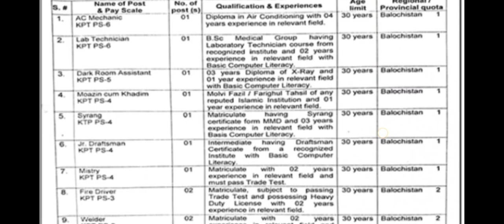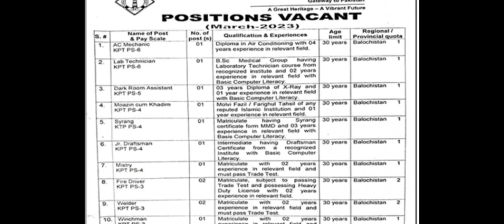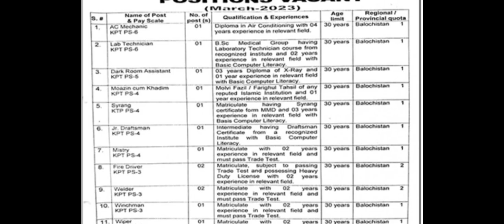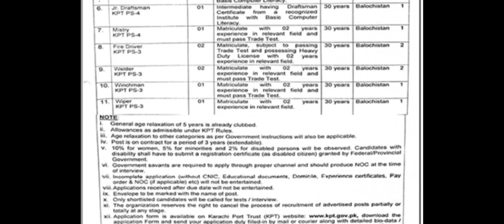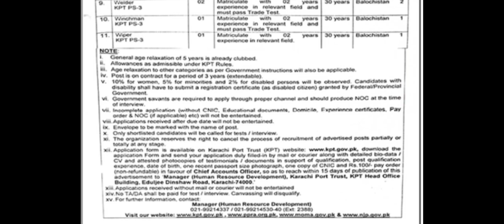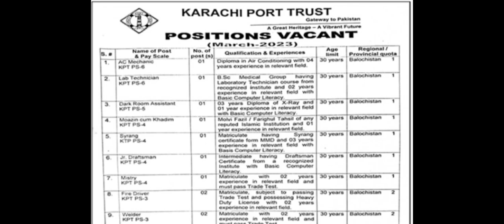Karachi Port Trust Jobs 2023|Pakistan Jobs Today | Latest Government Jobs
This video is about Karachi Port Trust Jobs 2023